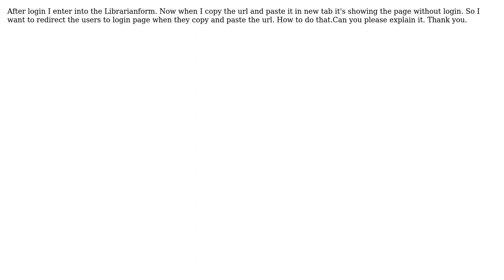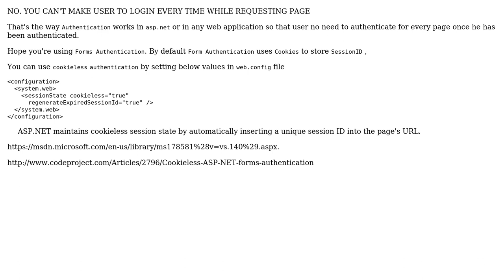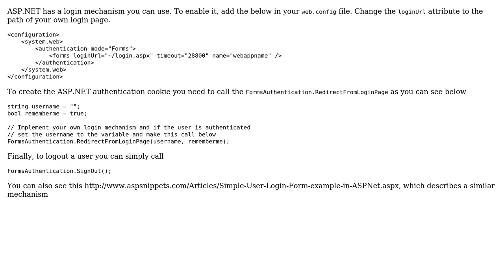How to deny users and redirect to login page when they type the same url in web page?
With thanks & praise to God, and with thanks to the many people who have made this project possible! | Content (except music & images) licensed under CC BY-SA | Music | Images & others | With thanks to user Tasos K. user Mona Varadharaju user malkam and the Stack Exchange Network Trademarks are property of their respective owners. You are responsible for your own actions.